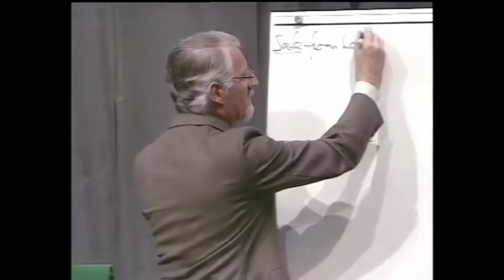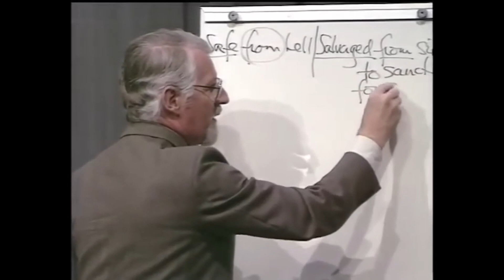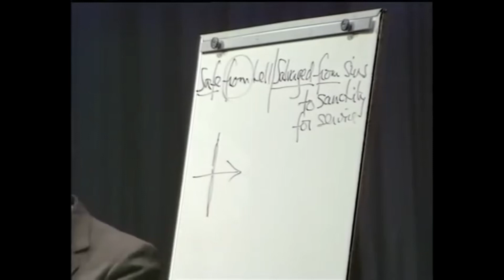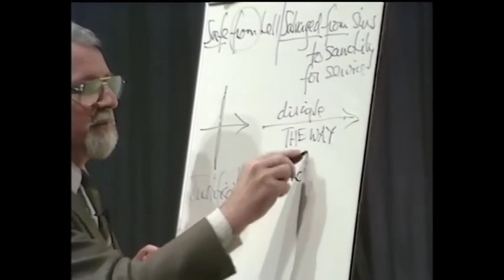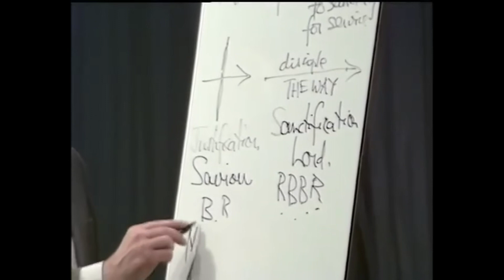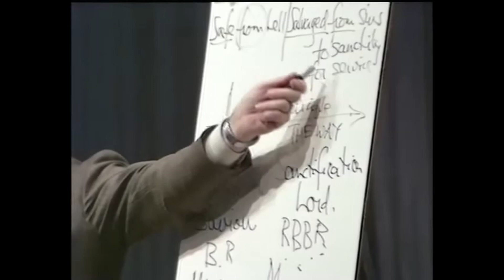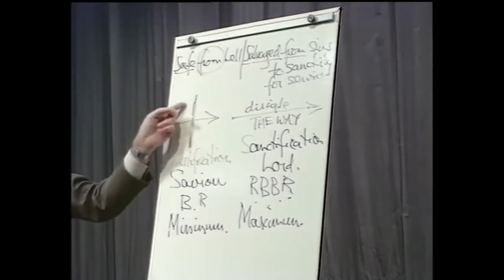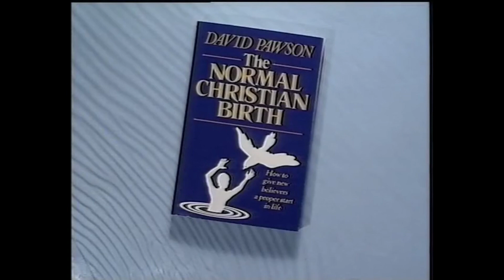Normal Christian Birth (6): Saved at Last | David Pawson | Skyline - Tony Anderson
Speaker: David Pawson

under the bible sermon series on "Gifts of the Spirit".

Holy Spirit,
BaptismoftheHoly Spirit,
born again,
new born again,
christian new birth,
new birth,